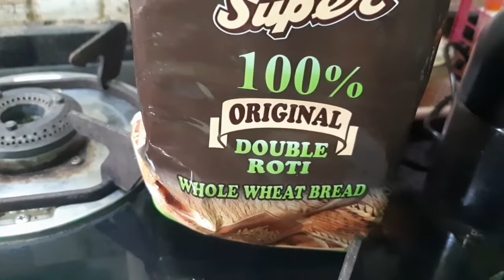સવારના નાસ્તામાં ૧૦ મિનિટમાં બની જતી ટેસ્ટી સેન્ડવીચ બાળકોની પ્રિય બની રહેશે. - children sandwich